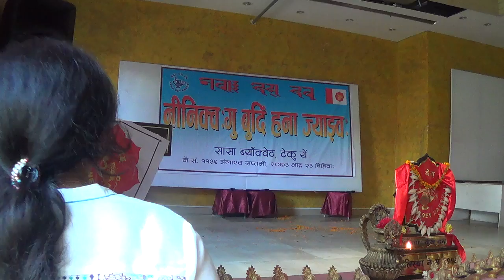11361107 Chakhunchaa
नेवाः म्हसिइका